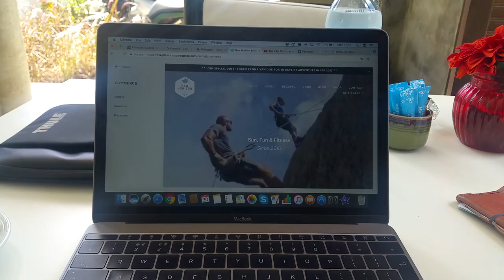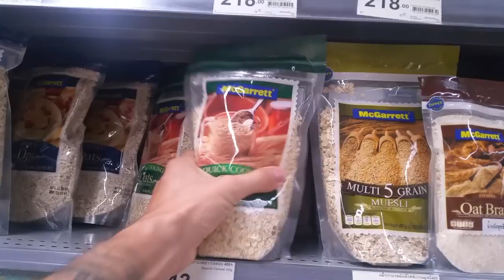LIVING IN PARADISE Not as glamorous as it seems!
Welcome to a real day in the life! Not every day is beaches and sunsets, but even on days like this, I still make time to appreciate my surroundings and give thanks to where I am. I love the life that I have created for myself, and you can have it too!

Filmed on:
Samsung Galaxy Note 4
GoPro HERO3+